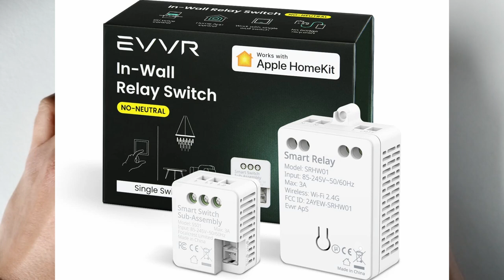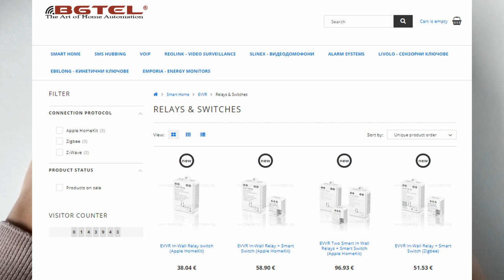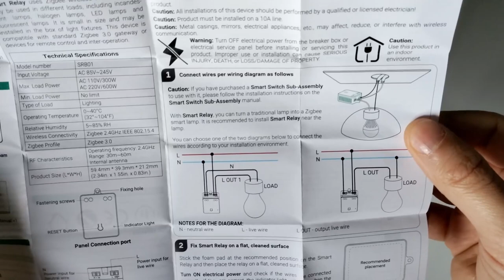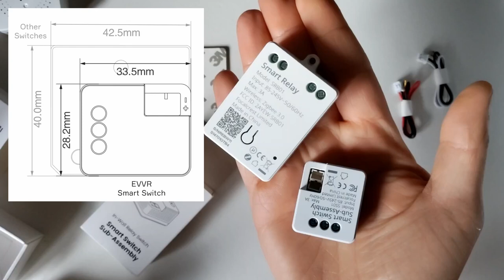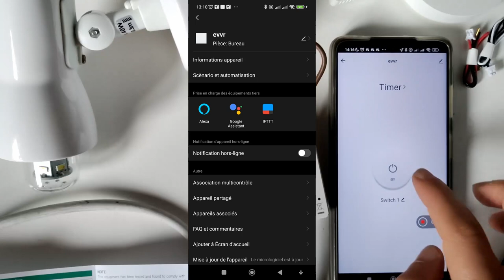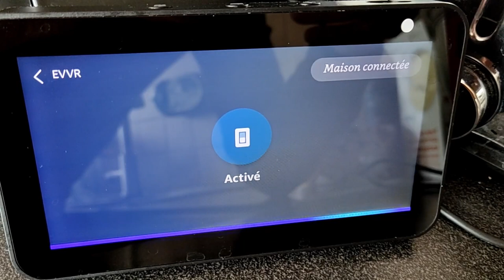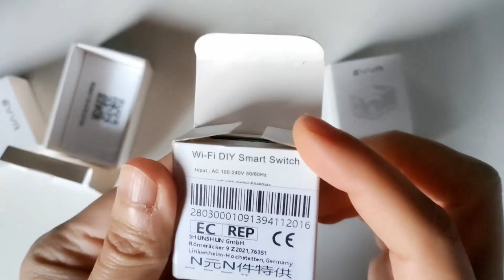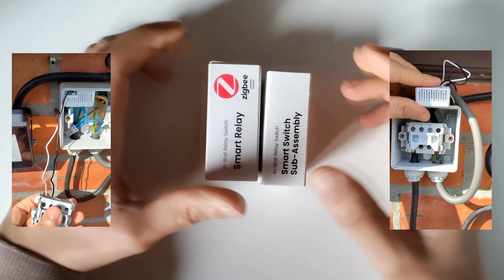Module connecté de chez EVVR Test et avis (installation,connexion,alexa,google) voir description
Aujourd'hui, je donne mon avis sur le module de chez EVVR si besoin d'aide pour la création de scènes ou autres n'hésiter pas à passer par le blog.
Site de chez EVVR
EVVR Amazon

00:08 Intro
03:30 Déballage-Caractéristiques
05:58 installation
07:10 La Connexion
N'hésitez pas a diminuer la vitesse de la vidéo si c'est trop rapide !
09:02 Alexa
09:44 Google
10:48 Conclusion
Manuel Module principal